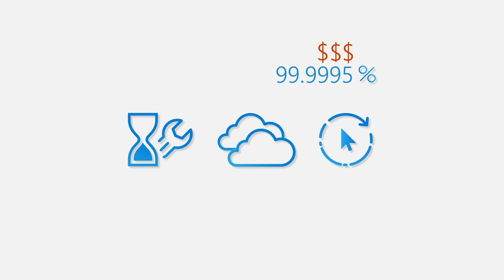What is Azure SLA (service level agreements)?